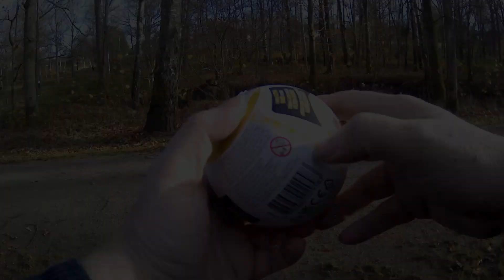Zuru Mini Brands Fashion Series 3 Episode 10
Time for another opening of a  Zuru Mini Brands Fashion Series 3